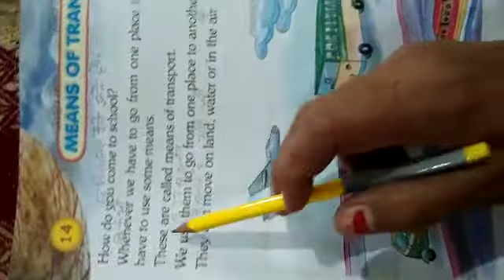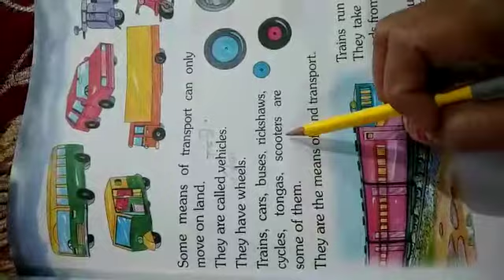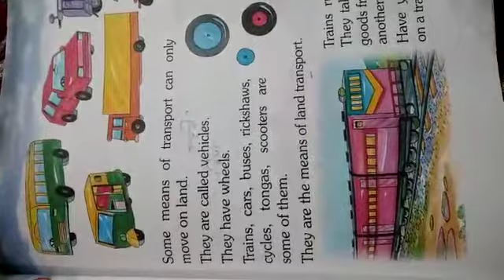Means of Transport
Std-Ist
Subject-E. V. S.
 Lesson-14 Means of Transport
 Topic-Lesson read